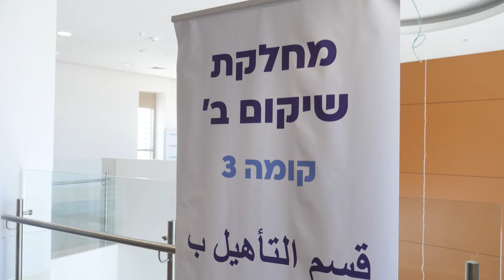בראש מורם, לחיים חדשים - אלמה אברהם השתחררה מסורוקה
בראש מורם, לחיים חדשים. כחמישה חודשים לאחר ששוחררה משבי חמאס, בו הוחזקה בתנאים קשים במשך למעלה מ-50 ימים, אלמה אברהם בת ה-85 השתחררה מסורוקה מרכז רפואי אוניברסיטאי, כללית - וההתרגשות גדולה.

מאז הגיעה לסורוקה, כשהיא בסכנת חיים מיידית, טופלה אלמה על ידי צוותים רבים שעבדו במסירות ובמקצועיות על מנת להציל את חייה ולהשיב אותה לחיק משפחתה בבריאות איתנה. אלמה טופלה במלר"ד סורוקה עם הגעתה ומשם עברה למחלקה לטיפול נמרץ כללי. לאחר חודשיים עברה למחלקה גריאטרית, למחלקה פנימית ו' ומשם למחלקת שיקום.